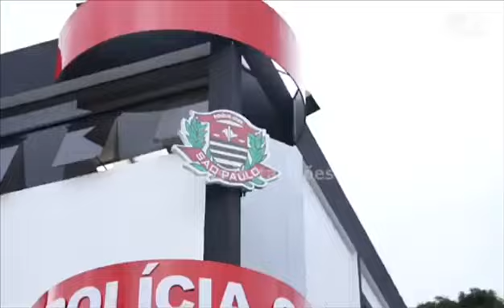2ª Etapa da Campanha de Combate à Violência Contra a Mulher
Lançamos hoje o vídeo da segunda etapa da campanha de combate à violência contra a mulher. Assumimos o compromisso de proteger e amparar as mulheres e estamos cumprindo mais essa promessa.